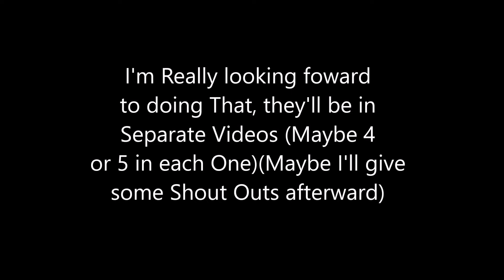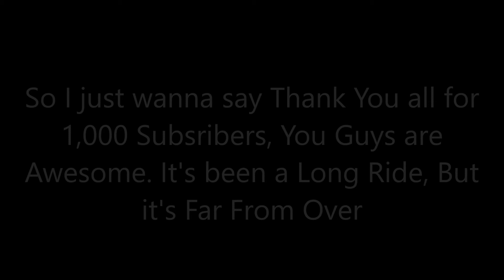1000 Subscribers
This is something to Thank My 1000 Viewers (Surprise in the End)